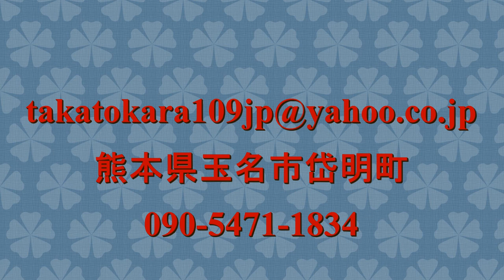(No2)ハイハイ教室で売る 農薬散布ドローン 肥後もっこすがぁ💩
ハイハイ教室が復活しました　農薬散布ドローン
騙される農家さんが続出・・・農薬散布ドローン実演会
粗悪なハイイハ教室ドローンに引っ掛かった農家の方は連絡下さい
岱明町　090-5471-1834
 A3 AG